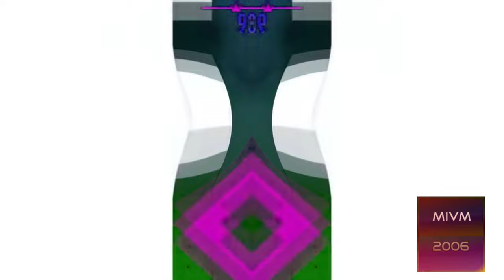Preview 2PT2Csupo Effects | Preview 1982 Effects